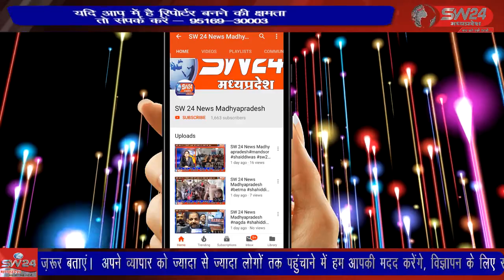SW 24 News Madhyapradesh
betma देशभर में गुरुवार को हर्षाेल्लास और उत्साह से दिवाली मनाई गई। लोगों ने दीये, मोमबत्ती और बिजली के बल्ब के झालरों से अपने घरों को सजाया और एक दूसरे को मिठाई भेंट की। इस दौरान लोगों में त्योहार को लेकर उत्साह देखा गया। लोगों ने देर रात तक जमकर पटाखे छोड़े।